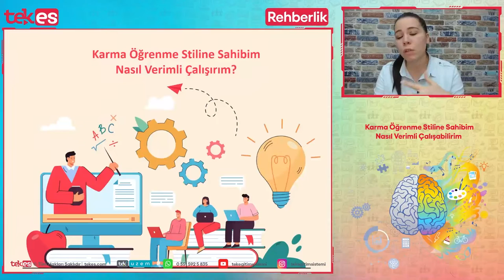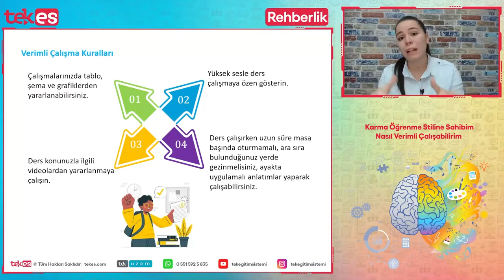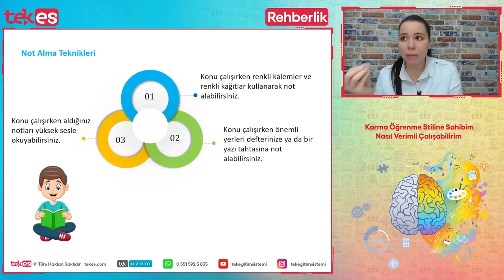Karma Öğrenme Stiline Sahibim Nasıl Verimli Çalışabilirim